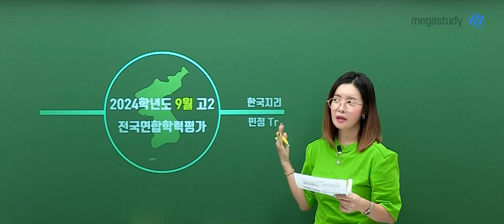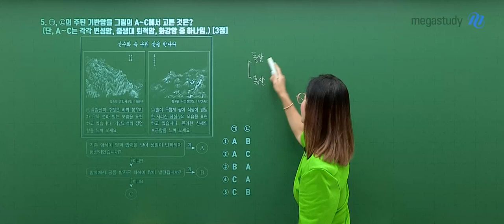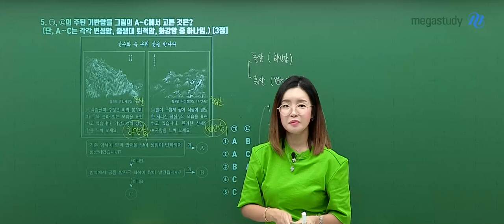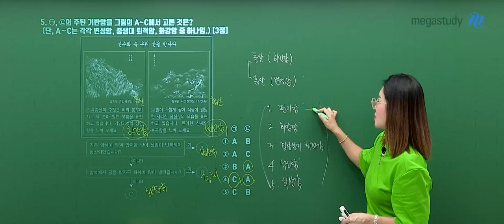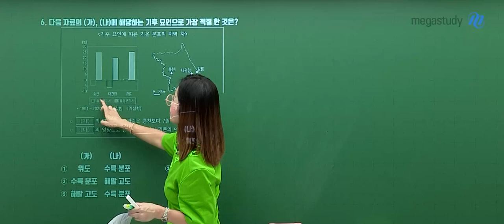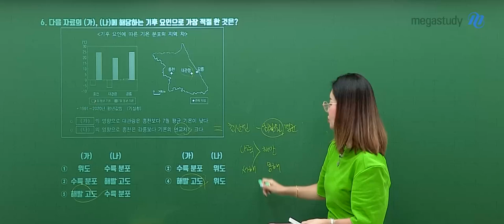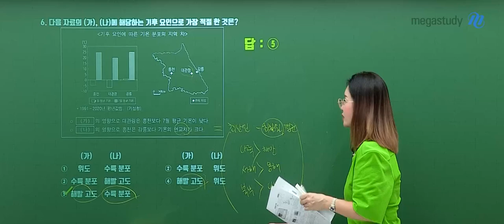[메가스터디] 사회 민정쌤 - 2024년 고2 9월 모의고사 한국지리 해설강의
사회 민정 선생님의 2024년 고2 9월 모의고사 한국지리 해설강의 영상입니다.

- 사회 민정 선생님을 더 알고 싶다면?